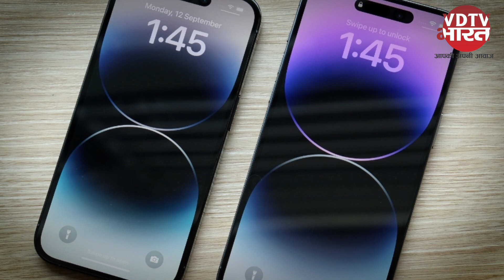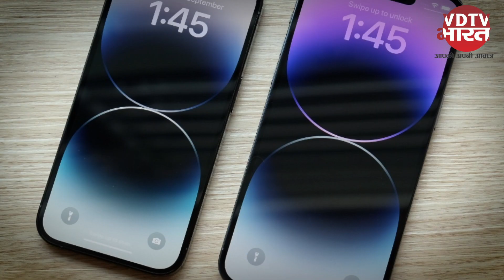Iphone 15 Pro Max में Action बटन से कैमरे तक मिलेंगे 5 बड़े Upgrade | Tech News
Apple हर साल की तरह इस साल भी iPhone की लेटेस्ट सीरीज से पर्दा उठाएगी. इस साल कंपनी iPhone 15 लाइनअप को लॉन्च करेगी. ऑफिशियल लॉन्चिंग से पहले इस सीरीज के टॉप वेरिएंट के फीचर्स बताने जा रहे हैं. Upcoming iPhone 15 Pro Max में 5 बड़े अपग्रेड देखने को मिल सकते हैं. आइए जानते हैं इनके बारे में. Apple इस साल सितंबर या अक्टूबर में अपनी लेटेस्ट अपकमिंग सीरीज यानी iPhone 15 लाइनअप  को लॉन्च करेगा. इस साल कंपनी अपने अपकमिंग मॉडल्स को बेहतर बनाने पर काम कर रही है. मीडिया रिपोर्ट्स के मुताबिक, बीते साल की तुलना में इस साल लॉन्च होने वाली iPhone में नए बदलाव देखने को मिलेंगे. इसमें Action बटन से Periscope लेंस तक शामिल हैं. iPhone 15 Pro Max में यूजर्स को इस साल एक बटन मिलेगा, जिसे यूजर्स अपनी जरूरत के मुताबिक कस्टमाइज कर सकेंगे. यह बटन एक रेंडर्स में देखा जा चुका है. यह बटन  Ring/Silent switch को स्विच कर सकता है, जिसे ऐप्पल ने 2007 के बाद से देना शुरू किया था. Apple ने बीते साल कुल चार मॉडल लॉन्च किए थे, जिनमें से दो मॉडल में Dynamic Island नॉच का इस्तेमाल किया था. लीक्स रिपोर्ट्स में दावा किया है कि इस साल कंपनी चारों हैंडसेट में Dynamic Island का इस्तेमाल करेगी. इस साल लॉन्च होने वाले iPhone 15 Pro Max में 4,852mAh की बैटरी का इस्तेमाल किया जा सकता है, जबकि 14 प्रो मैक्स में 4,323mAh की बैटरी इस्तेमाल की है. इस साल लॉन्च होने वाले फोन में 1TB वेरिएंट को भी पेश किया जा सकता है.  iPhone 15 Pro मैक्स को ऐपल के लेटेस्ट Bionic A17 चिपसेट के साथ लॉन्च किया जा सकता है. साथ ही इन फोन में लेटेस्ट  iOS 17 software का इस्तेमाल किया है. अपकमिंग iPhone 15 Pro में यूजर्स को पुराने मॉडल की तुलना में और ज्यादा कम बेजेल देखने को मिलेगा. इससे यूजर्स को उसी साइज में ज्यादा बड़ा डिस्प्ले देखने को मिलेगा. Type C USB Port को लेकर लंबे समय से चर्चा है, इस साल भी चर्चा है कि iPhone 15 लाइनअप में टाइप सी यूएसबी पोर्ट का इस्तेमाल किया जा सकता है. हालांकि अभी तक कंपनी ने कोई ऑफिशियल ऐलान नहीं किया है.